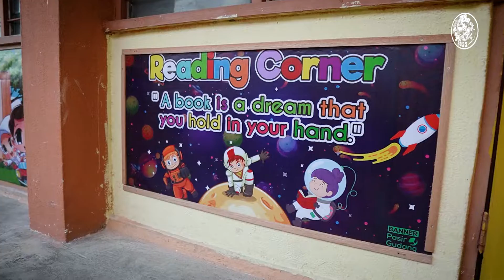Video SPBT SK Dato' Laksamana Raja Mahkota